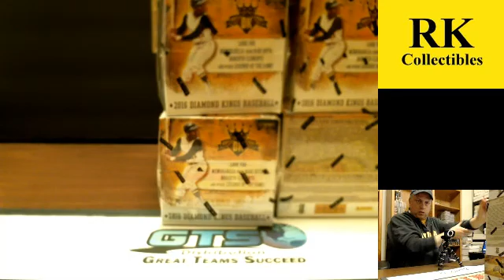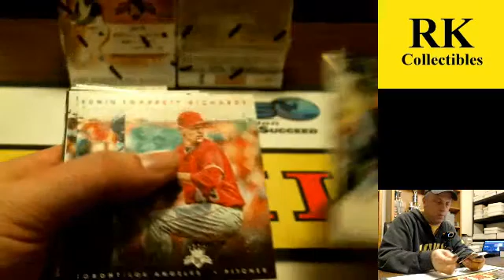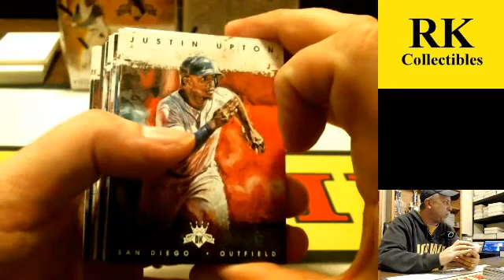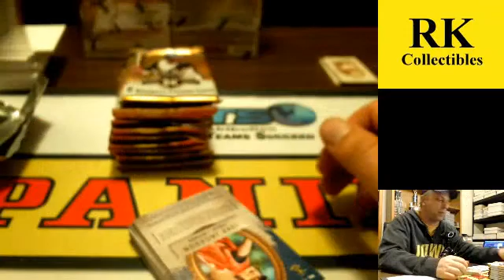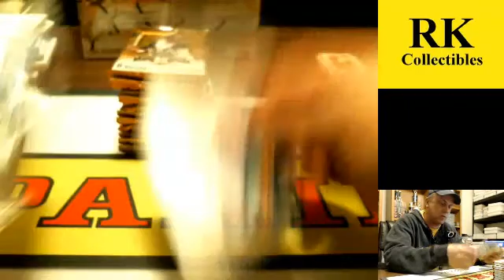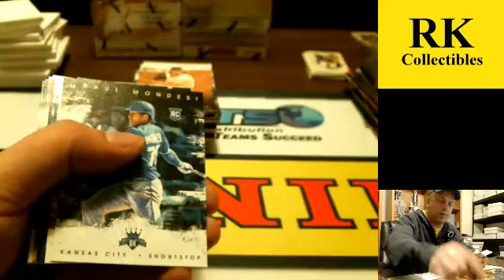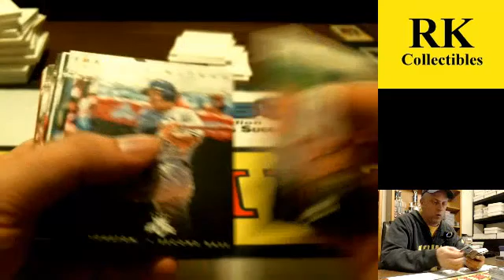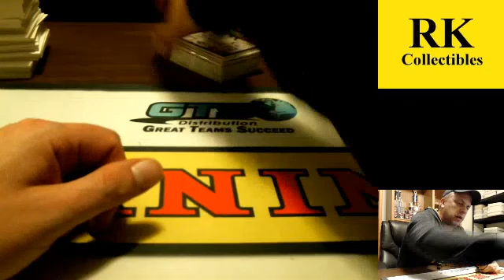2016 Panini Diamond Kings Case break (12X PLAYERS)